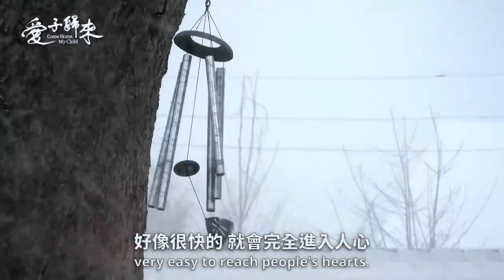愛子歸來 - 觀眾映後分享